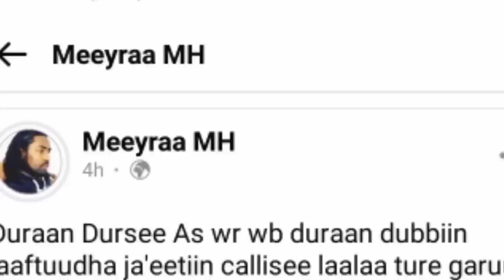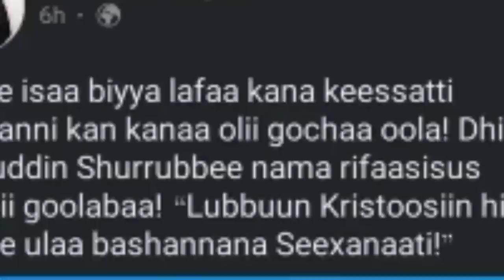oduu_ammee Artist Taajuu shurrubee haadha mana duraanii maal itti himee ture????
Kara Facebookatin Tolchaa Qunnamuuf Link kana Cuqaasaa